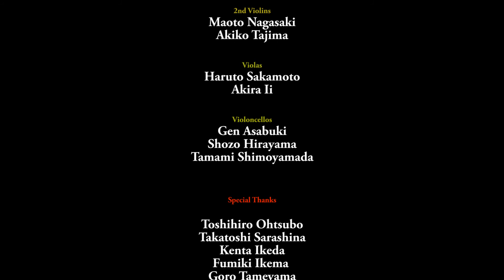二胡奏者 野沢香苗 『流浪の花』PV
二胡奏者 野沢香苗
2017年6月9日発売「BRAVE〜era of the planet〜」より
『流浪の花』
作曲：野沢香苗　編曲：寺嶋民哉

映画のような、ストーリー仕立てのアルバム「BRAVE」のラストシーン、旅立ちの寂しさと、そこからまた立ち向かって進んでいく強さを表現した１曲。

Erhu player Kanae Nozawa "Rurou no hana" PV
From BRAVE~Era of the planet~

Compose : Kanae Nozawa  Arrangement : Tamiya Terashima